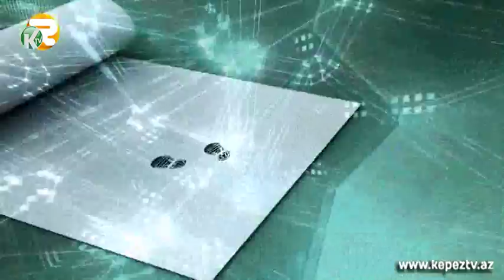Piyada 06.02.2016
"Piyada" intellektual-əyləncəli proqram - Kepez TV